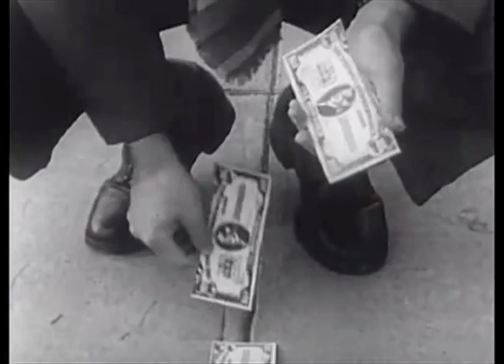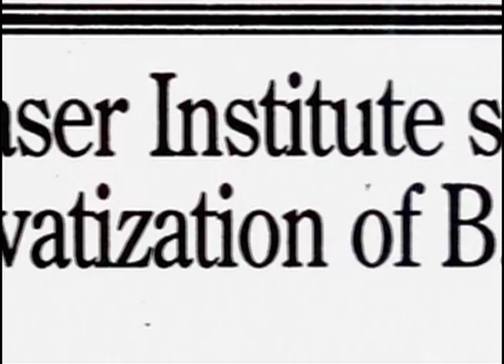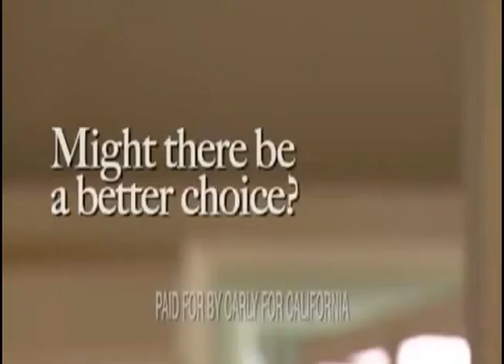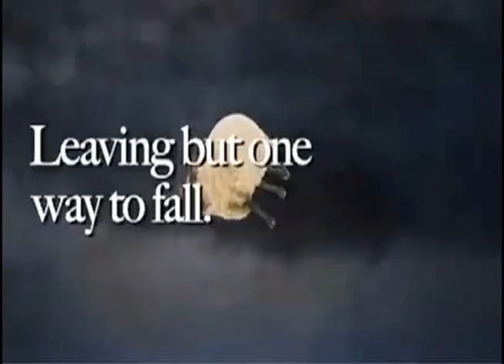Plutocracy Now! on Plutocracy Part 1